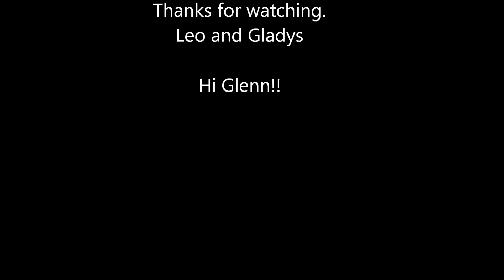The Supermen of Pagsanjan Falls - A Tribute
The scenery is one of a kind but I was also blown away by the skills, strength and coordination displayed by these hard working  boat men of Pagsanjan.  This attraction is one the reasons why - It is more fun in the Philippines. Shot entirely with GoPro Hero 3.